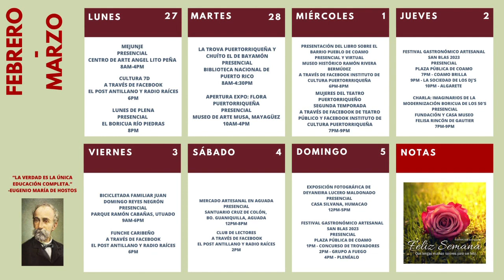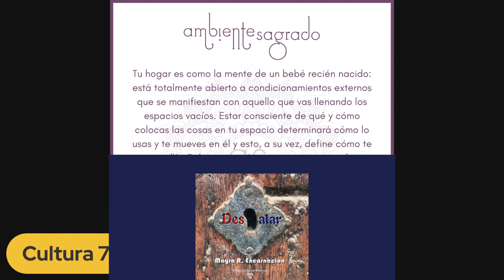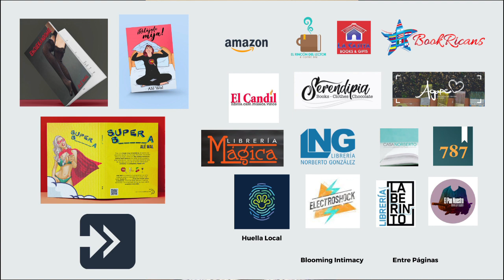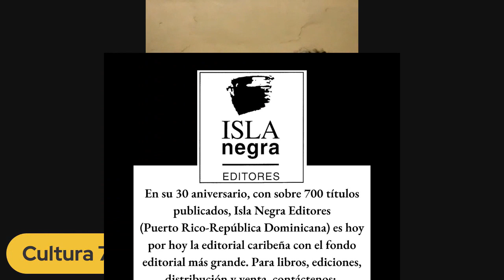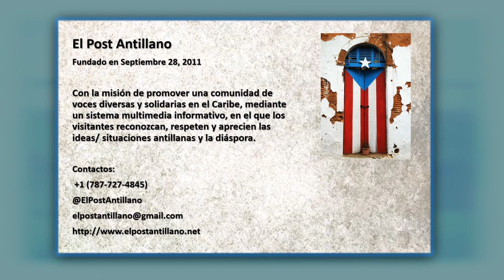Cultura 7D t5 ep 4 La ciudadanía de Puerto Rico